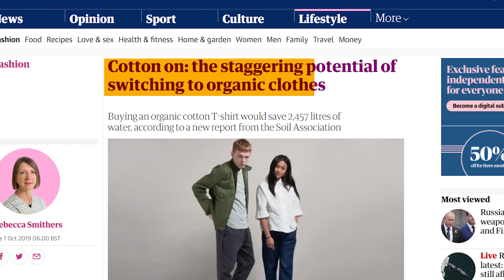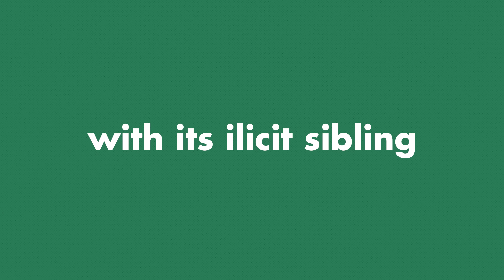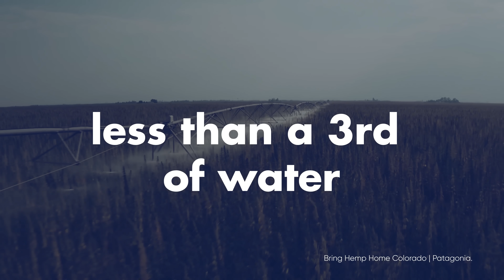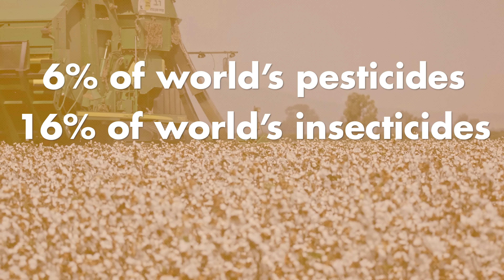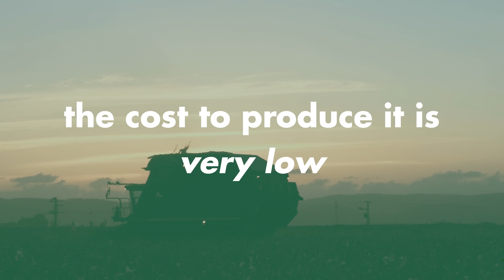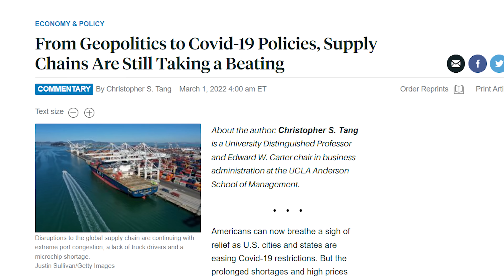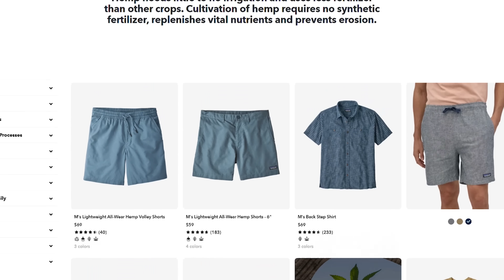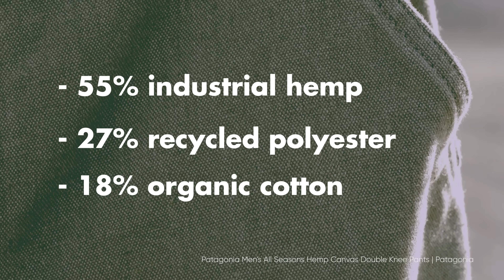The TRUTH About Patagonia's New Material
Patagonia recently released a Hemp clothing line as part of an effort to diversify their range of materials. Watch as we break down the viability of hemp vs cotton, as well as how Patagonia plans on making industrial hemp a popular textile option in the future. What about you, do you think hemp will succeed in the long run?

Script: Bénédicte Herbout
Animator: Zachary Kastrukoff
Editor: Reid Valaitis
Project Manager: Lurana McClure Rodríguez